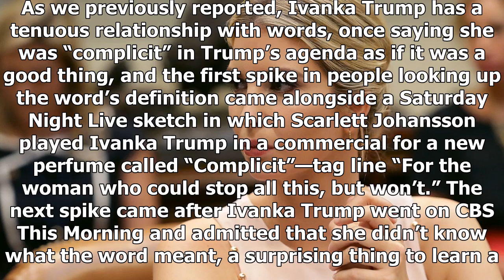Ivanka trump's ignorance of the meaning of "complicit" made it the word of the year - HOT NEWS TNC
⚫️ Follow HOT NEWS TNC Time in :
 - G+:
-TW:
# HOTNEWSTNCTime